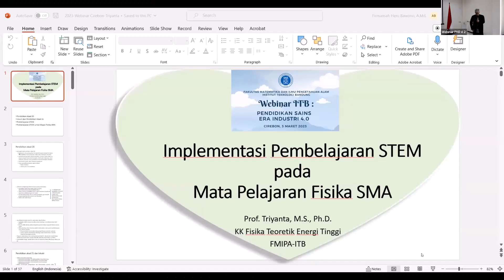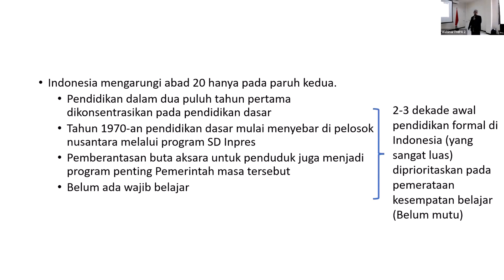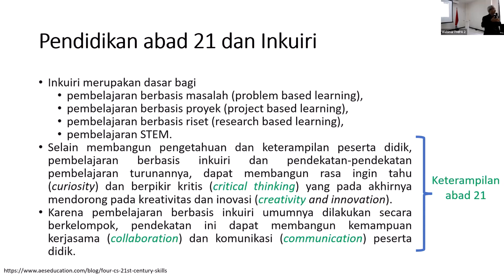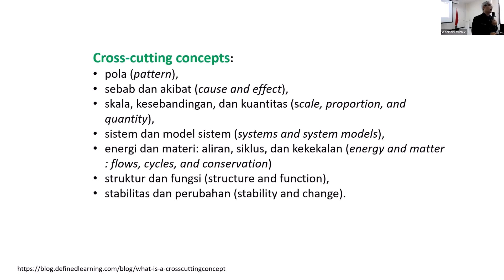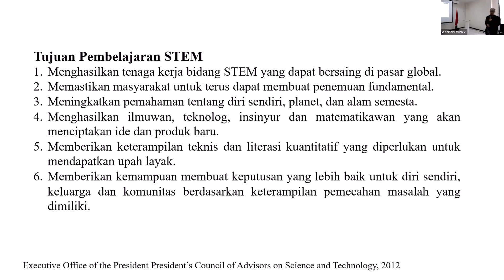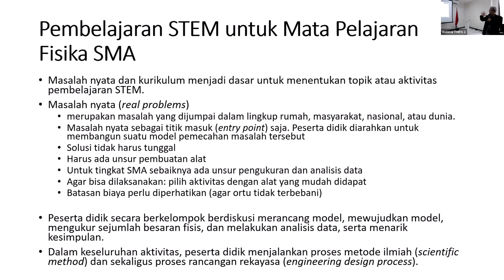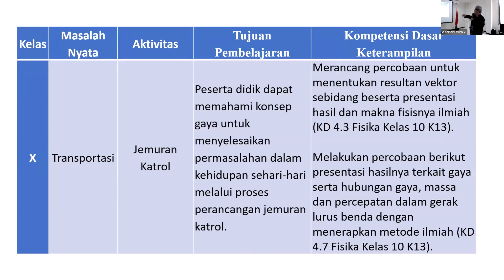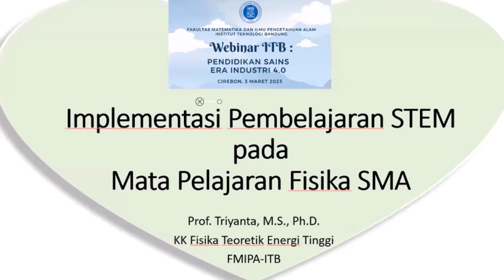Webinar Pendidikan Sains Era Industri 4.0: Implementasi Pembelajaran STEM pada Mapel Fisika SMA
Acara Webinar ITB: Pendidikan Sains Era Industri 4.0
Jum’at, 3 Maret 2023, Pukul: 8.30 – 14.30 WIB
Lokasi peserta luring (offline): Kampus ITB Watubelah Cirebon
Lantai 1, Meeting Room Marine Technology Cooperation Research Center (MTCRC)
Jl. Fatahillah No. 24 RT.2/RW.4, Kel. Watubelah, Kecamatan Sumber, Kabupaten Cirebon, Jawa Barat 45611.

Pembicara :
1. Dr. Ni Ketut Lasmi, M.PFis
Implementasi Kurikulum Merdeka dan Pengajaran yang Inovatif
2. Prof. Triyanta, MS, Ph.D.
Implementasi Pembelajaran STEM pada mata pelajaran Fisika SMA
3. Dr. Fiki Taufik Akbar, M.Si
Perangcangan Animasi dan Simulasi Sistem Fisis dengan Geogebra